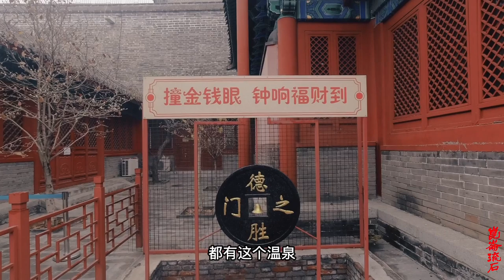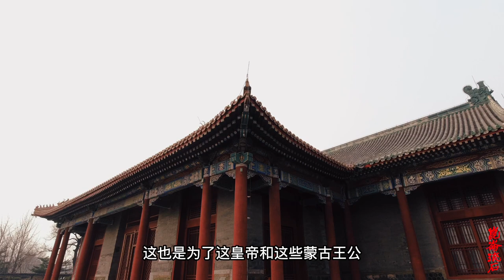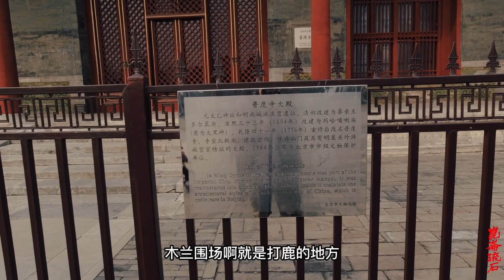建避暑山庄不是为了避暑，清朝皇帝要用来吓唬人，要拉拢人心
康熙中期建避暑山庄于热河，设总管、守备、千总分守各行宫；康熙末年，设防御八名及满洲、蒙古兵数百名。乾隆三年（1738年），增热河驻防兵二千人，委前锋校、前锋、领催、鸟枪领催及马甲兵，以一千四百人驻热河，四百人驻喀喇河屯，二百人驻桦榆沟。